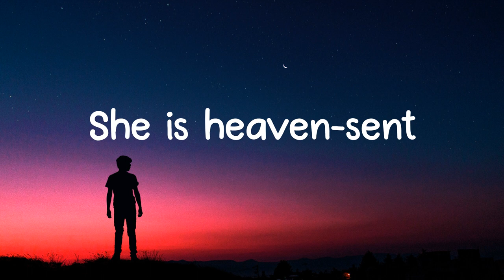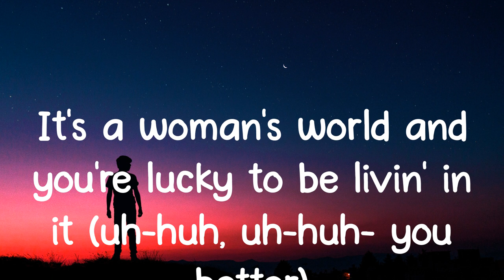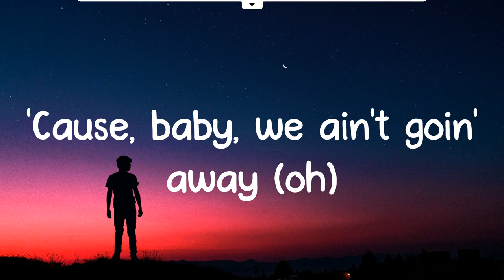Katy Perry - WOMAN’S WORLD (Lyrics)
Lyrics:
(It's a woman's world and you're lucky to be livin' in it)
Sexy, confident
So intelligent
She is heaven-sent
So soft, so strong
She's a winner, champion
Superhuman, number one
She's a sister, she's a mother
Open your eyes, just look around and you'll discover
you know
It's a woman's world and you're lucky to be livin' in it (uh-huh, uh-huh)
You better celebrate
'Cause, baby, we ain't goin' away (oh)
Fire in her eyes
Feminine divine
She was born to shine
To shine, to shine, yeah
She's a flower, she's a thorn
Superhuman, number one
You know
It's a woman's world and you're lucky to be livin' in it (uh-huh, uh-huh- you better)
You better celebrate (celebrate)
It's a woman's world and you're lucky to be livin' in it (uh-huh)
Lucky to be livin' in it
(Woo, uh-huh)
That's right
It's a woman's world (uh-huh)
And you're lucky to be livin' in it
(Uh-huh)